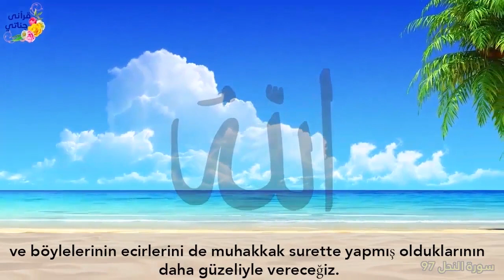BABALARINI ÖLDÜREN ADAMA NE YAPTILAR??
Etkileyici ve yaşanmış hikayelerle sizlerleyiz... Hikaye Arşivi 6 (AHDE VEFA)